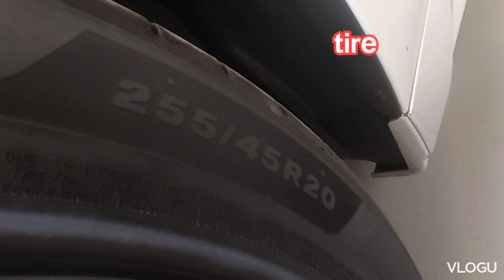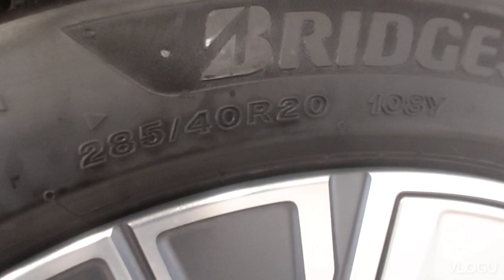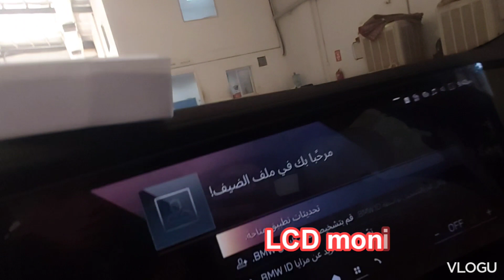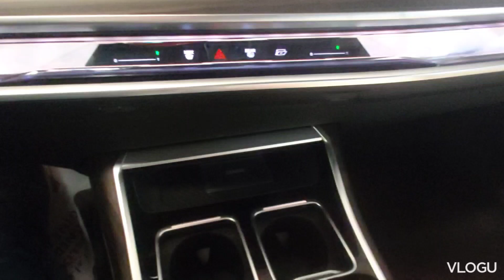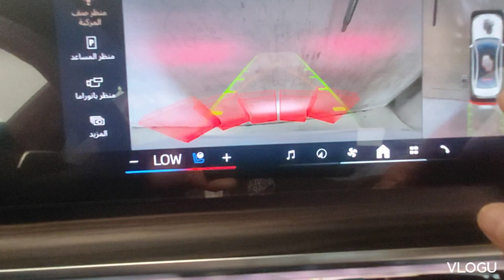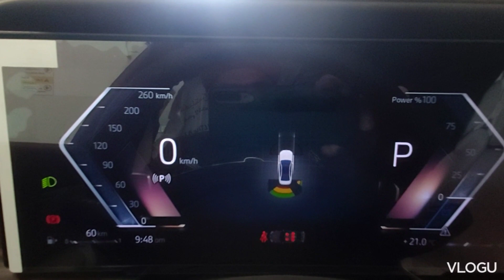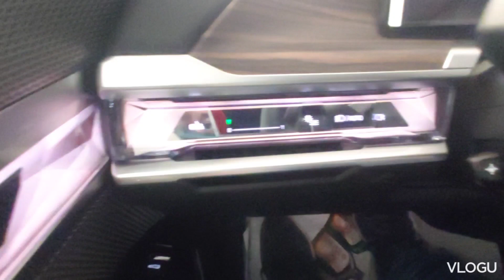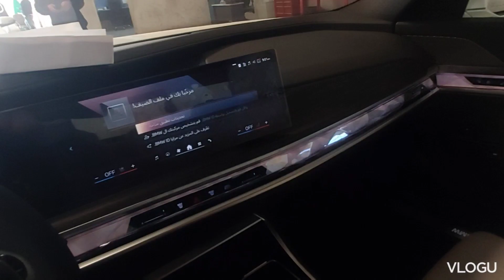BMW 2024 model